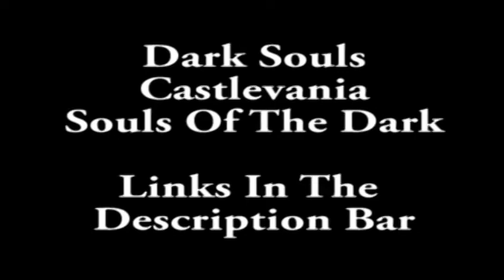Dark Souls: Castlevania SOTD | Episode 26 | "A New Challenger Appears!"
"You would challenge...A BELMONT!"

Welcome to Castlevania: Souls Of The Dark

This is a roleplaying build that I made
to make the game more challenging and interesting.